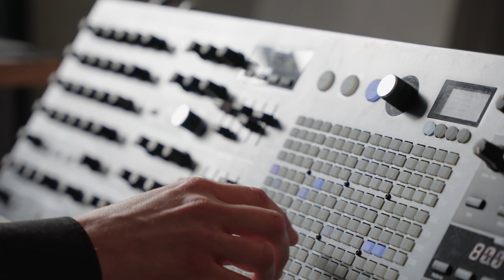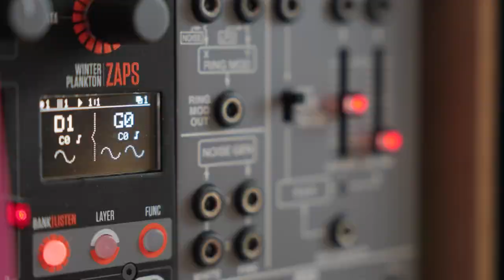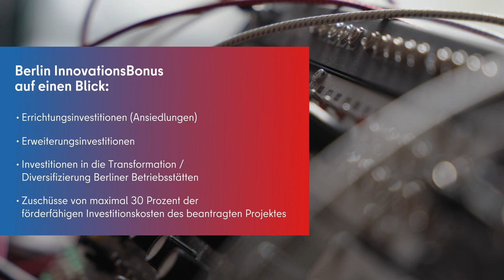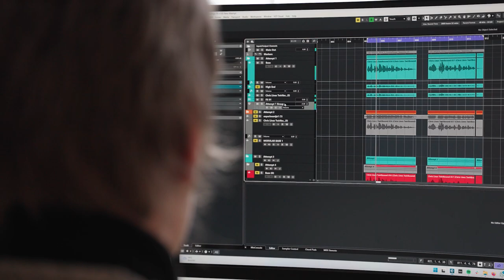BerlinFördert: Tumult Kollektiv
Jonathan Howe, Leonhard van Voorst und Alexander van der Kruijf sind das Tumult Kollektiv aus Berlin. Im Kollektiv komponieren und erstellen sie Sounds und Musik für Games. Die WG als Aufnahme- und Kreativstudios waren zu beginn des Kollektivs noch ok, doch dann merkten sie schnell, dass es der private Ort negativ auf ihre Freundschaft und auch Arbeit auswirkt. Die Lösung: eigene Studios, wo sie an ihrem Musik und Sound-Design arbeiten können. Den Zuschuss haben sie vom Berlin InnovationsBonus der ibb bekommen. Im Video mehr zu Tumult Kollektiv, den Herausforderungen und wie sie das Tumult Kollektiv mit dem InovationsBonus professionalisieren konnte.

BerlinFördert ist eine Videoreihe von Projekt Zukunft, eine Initiative der Senatsverwaltung für Wirtschaft, Energie und Betriebe und macht die vielfältigen Förderprogramme der Investitionsbank Berlin (IBB) für die Digital- und Kreativwirtschaft anhand von Berliner Erfolgsgeschichten sichtbar.